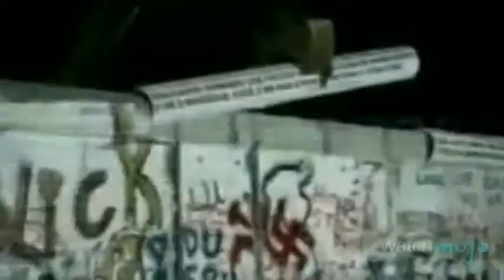Top 10 Craziest Events Caught Live on TV YouTube